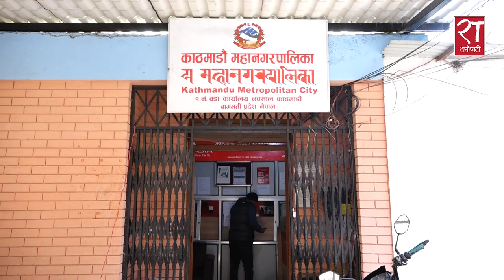स्थानीय सवाल ः कसरी सेवा दिँदै छ काठमाडौँ महानगरपालिका वडा नम्बर १ ? KTM Ward 1